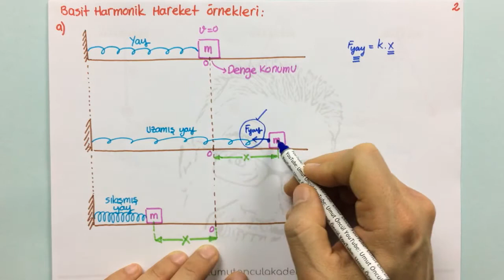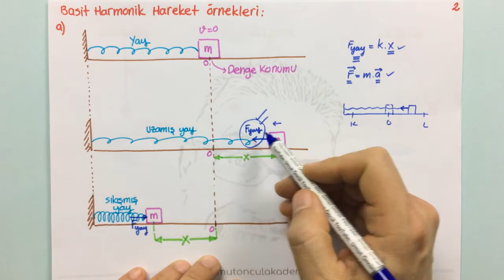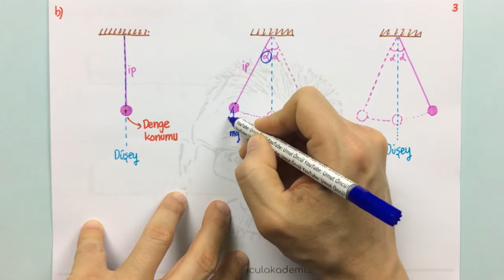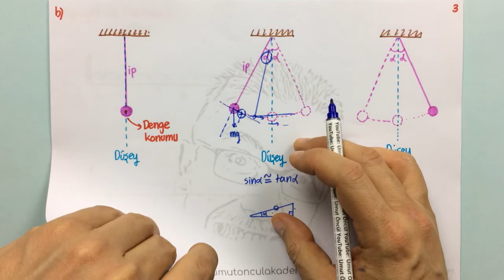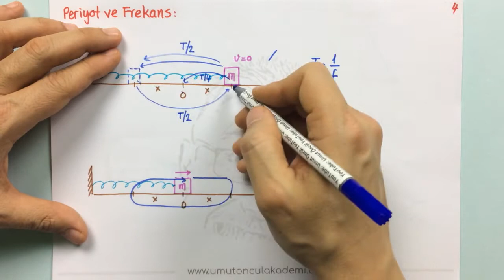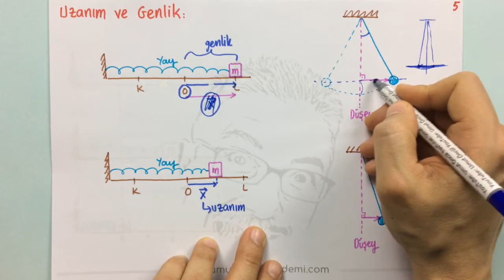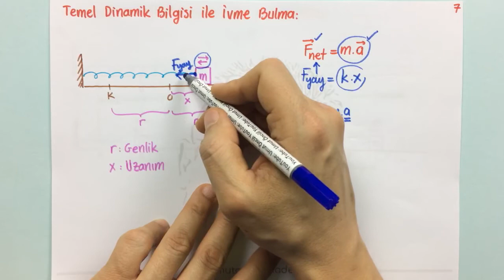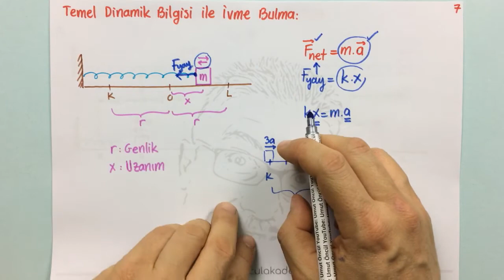Basit Harmonik Hareket #1 | Temel Kavramlar | +PDF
Basit Harmonik Hareket başlığı ile ilgili tüm detaylar paylaşılmıştır.